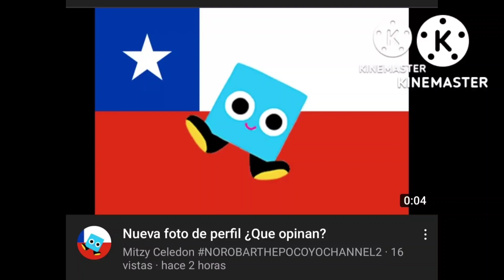Con esto podría decir que van a sobreexplotar esta clase de perfil como el marco de cartoon network